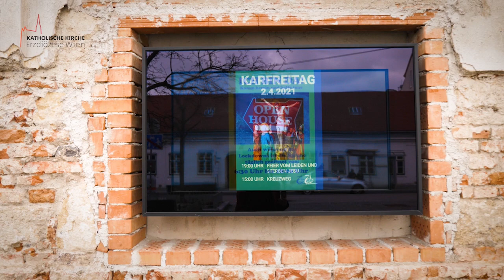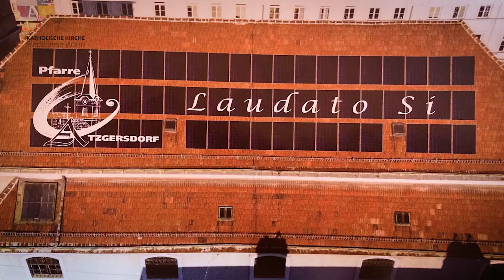Pfarre Atzgersdorf - Mit Gottvertrauen in eine grüne Zukunft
Was Papst Franziskus in seiner Enzyklika zum Thema Umwelt und Klimaschutz schreibt, wird in der Pfarre Atzgersdorf schon seit Jahren gelebt. Die Pfarre hat sich ganz der Schöpfungsverantwortung verschrieben. "Wir müssen auf unsere Schöpfung achtgeben, wir haben etwas übergeben bekommen und müssen darauf achten. Ich kann nicht immer nur nehmen, nehmen, nehmen. Ich muss auch etwas retour geben" sagt, Horst-Gregor Jung, engagiertes Pfarrmitglied in Atzgersdorf.